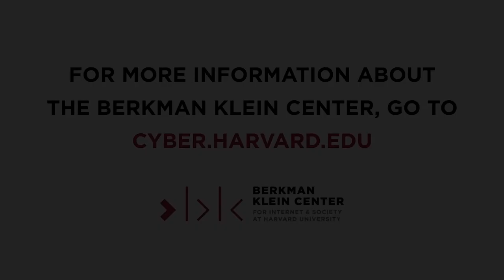At the Crossroads of Digital Imperialism & Digital Development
The global information economy has provided freedom-enhancing affordances for previously marginalized groups, but has also enabled extractive practices in the form of digital imperialism, or as others term it, data colonialism. For so-called “periphery” countries such as those in sub-Saharan Africa, the information economy represents an opportunity to chase the long-elusive quest for industrialization, now dubbed “digital industrialization”, “digital development” or “data for development.” Despite the optimism represented in the digital development policy discourse, the limits and potentials of any kind of development are heavily constrained by background conditions rooted in past global power imbalances and a colonial legacy of non-contextual laws and institutions. This panel examines questions of unequal power in the global digital economy (through U.S corporations, China, and Brussels (i.e. dominance through legal rules), and the ways in which this manifests itself in developing countries in Africa.